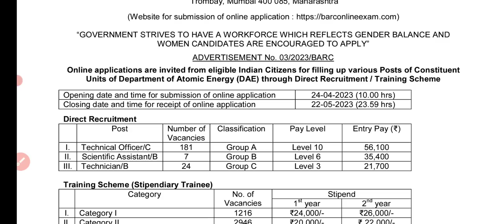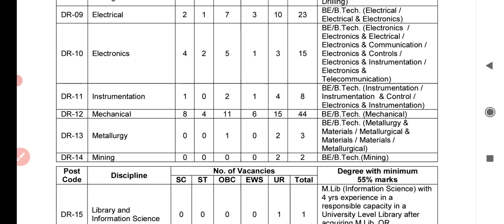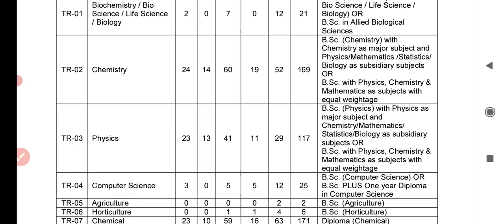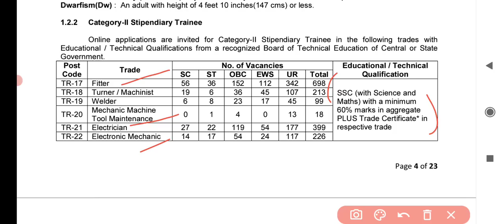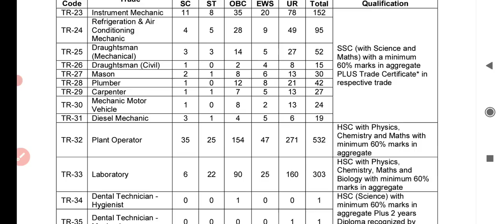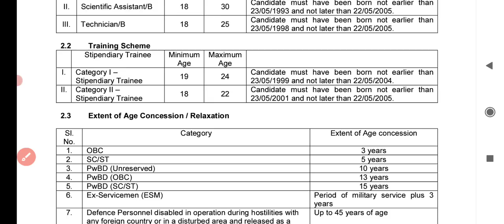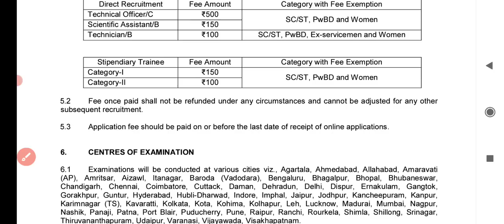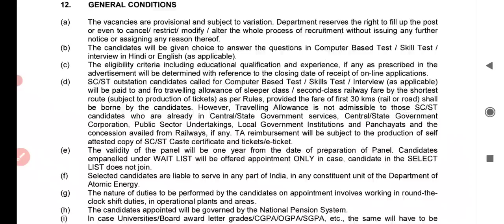BARC Recruitment 2023/ vacancy 4374/ central government jobs in tamil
Bhabha Atomic research centre jobs

post name: various
vacancy: 4374
Education qualifications:10th/ITI/12th/Diploma/ Degree
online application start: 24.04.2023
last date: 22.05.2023